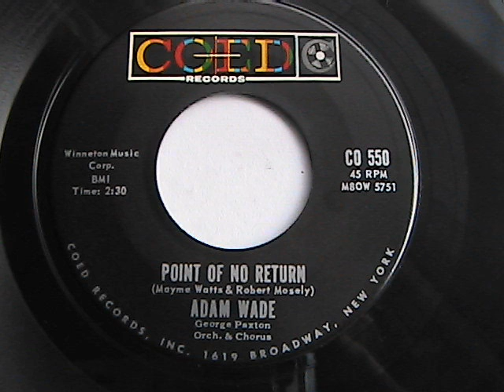Adam Wade Point of No Return Coed Records